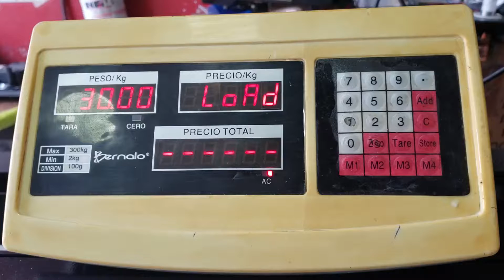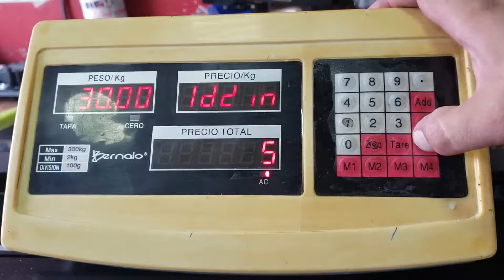Ajuste de peso (calibracion) indicador Bernalo TCS-300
En este video podremos observar el procedimiento ajuste de peso del indicador para bascula bernalo modelo tcs-300.

Recuerda que uniéndote a nuestra comunidad de YouTube ayudas a que crezca y obtienes beneficios como acceso anticipado a videos, canales para comunicarnos mejor, en algunos niveles charlas que te ayudaran a capacitarte y muchas otras cosas más.